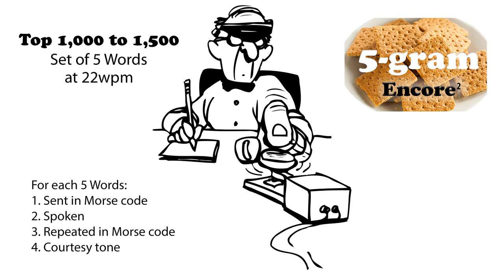Sets of 5 Words Encore2 at 22wpm